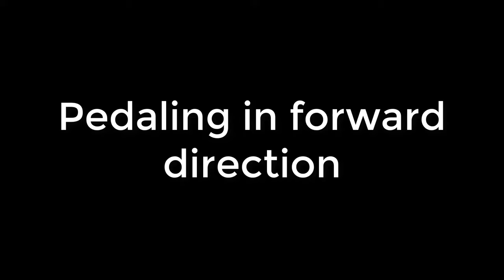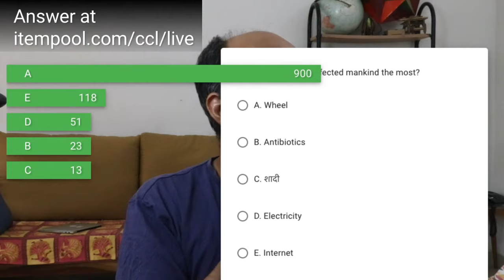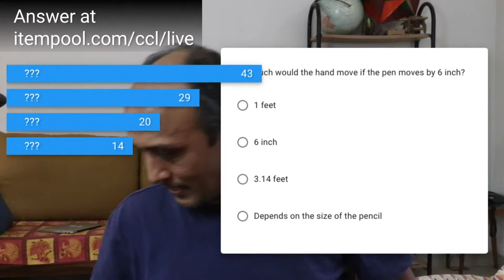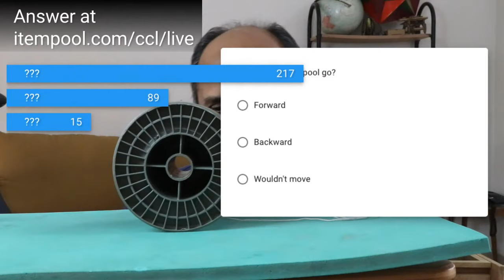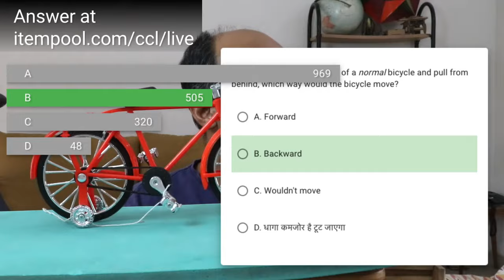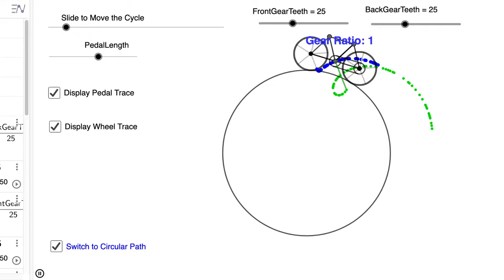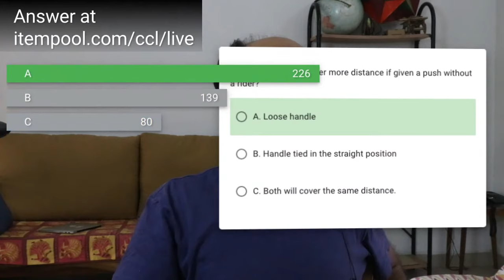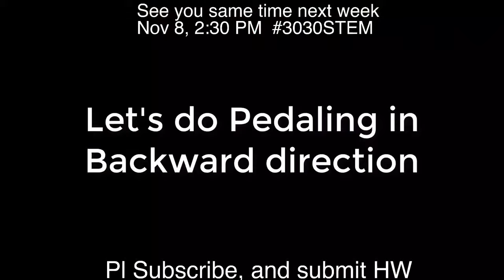Mysteries of Cycle and Wheel | साइकल पे चर्चा | 3030 STEM | S01 E12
Tweet with 3030STEM on Twitter (or on Facebook) to ask your questions.

Activities at glance!
Theme 0:00

Unique and Unsurpassed Bicycles of CCL 00:40

Introduction 01:48

Introduction of 2020 Lamps 04:18

Feedbacks 06:07

Itempool Question 1 08:48

Why does the bicycle not fall when it moves? 11:10

CD Gyroscope 14:17

Cycle Gyroscope 15:19

Volunteers of 3030 STEM 16:26

Mission and Vision of 3030 STEM 16:51

Itempool Question 2 20:23

Translation and Rotation 21:56

Forward and Backward movement of Spool

Itempool Question 3 26:30

History of Cycle 29:22

The Bicycle Story by Prof. V. K. Gupta 29:39

Pulling Cycle back from its pedal 32:15

Itempool Question 4 33:06

Cycle Pedal Video Clip 36:00

Gear Ratio and Mechanical Advantage of bicycle 38:00

Cycloid made by pedal of bicycle 40:21

Animation of Cycloid 40:57

Cycloid in Coffee Mug 43:24

Cycloid Wave Car 44:00

Cycloid Pendulum 45:20

Brachistochrone Path or Curve 46:48

Itempool Question 5 47:30

In which direction, bicycle went? 50:23

Video of direction of cycle 54:58

Itempool Question 6 56:40

Stability of Bicycle 57:42

Reuleux Wheels or Car 59:44

Reuleux Solids 1:00:52

Animation of Square Wheels 1:02:19

Path of different shaped wheels 1:02:43

Video of Unique and Unsurpassed Bicycles of CCL 1:04:40

Topic Covered : Lamps, Decorative Lamps, Cycle, Bicycle, Wheels, Machines, Angular Momentum, Gyroscope, CD Gyroscope, Cycle Gyroscope, Translation, Rotation, Cycloid, Spool, History of Cycle, Gear Ratio, Mechanical Advantage, Cycloid Wave Car, Cycloid Pendulum, Brachistochrone Path or Curve, Tangent, Area and Pie, Steer Axis, Centre of Mass, Reuleux Wheels, Reuleux Car, Reuleux Triangles, Reuleux Solids.